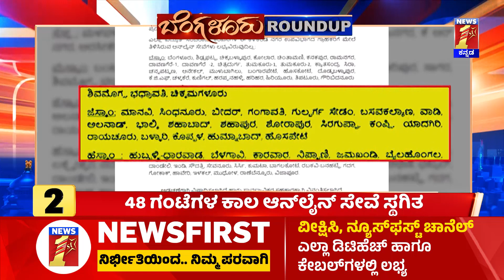Bengaluru Customs Office :ಕೆಂಪೇಗೌಡ ನಿಲ್ದಾದಲ್ಲಿ 2 ಕೆಜಿ ಚಿನ್ನ ವಶಕ್ಕೆ! |Bengaluru International Airport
Bengaluru Customs Office : ಕೆಂಪೇಗೌಡ ನಿಲ್ದಾದಲ್ಲಿ 2 ಕೆಜಿ ಚಿನ್ನ ವಶಕ್ಕೆ! | Bengaluru International Airport | @newsfirstkannada